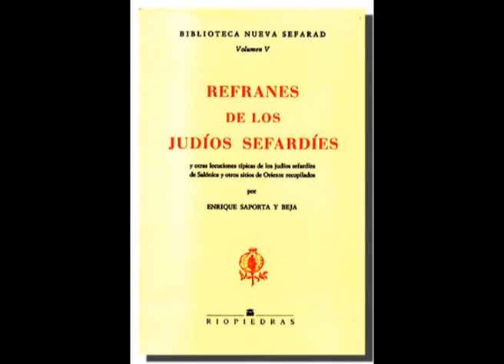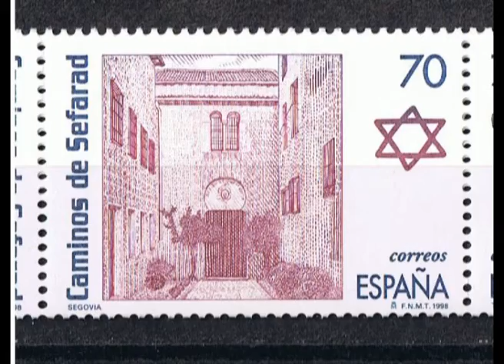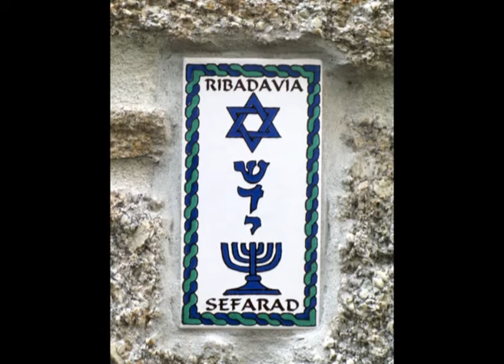VENTANA A LA HISTORIA 17042013 ONDALUZ CÁDIZ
El Dr. Abraham Haim, profesor de la Universidad de Tel Aviv habla sobre los sefardíes y su historia hasta la actualidad con Paco Glicerio.